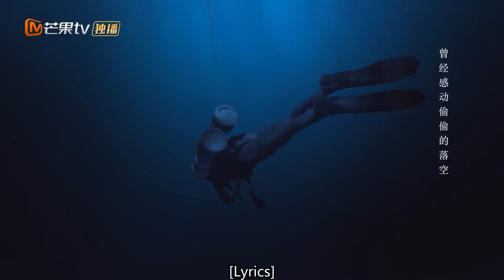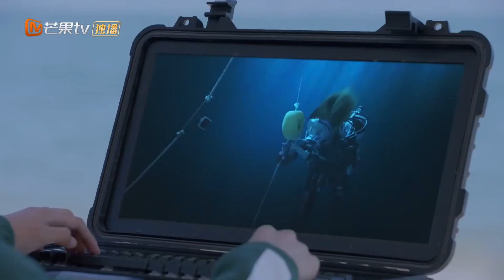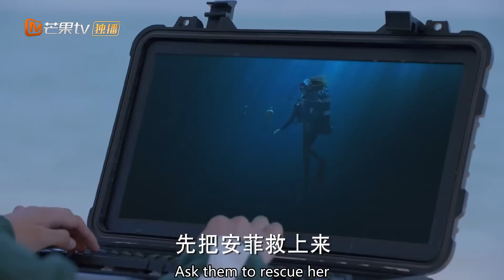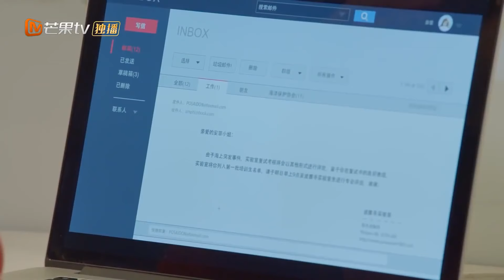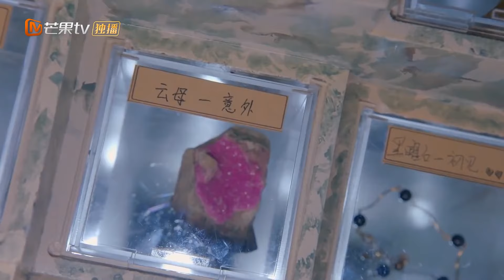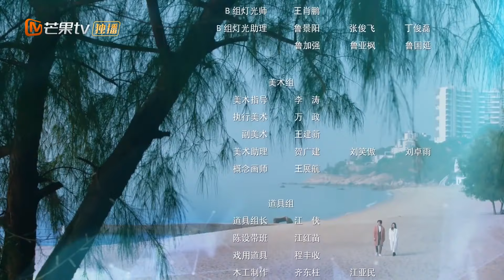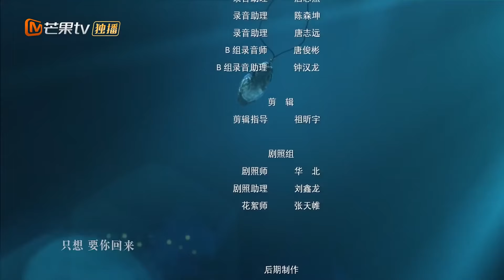【ENG SUB】《My Poseidon 我的波塞冬》EP4 Starring：Zhang Yunlong | Eleanor Lee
now to watch ahead of time for more hit contents,and wonderful dubbing and multi-subtitles. PC users can watch on Mango TV's , or Join MGTV VIP now , Member content is synchronized with MGTV international APP update time.

Synopsis:
A story revolving around a sunny youth and a marine biology student as they work together to protect the ocean.
An Fei is a scholar who harbors a crush on a young and accomplished scientist named Mo Liang. She dreams of becoming a top researcher in the country in order to protect the ocean. One day, she encounters Ye Hai, a young man who seems to bring her bad luck. Ye Hai not only opposed the project that An Fei has been working on but he also makes up stories about her by claiming that she's his wife. Finding Ye Hai arrogant and weird, An Fei tries to avoid him at all costs until she realizes that he may have been right along. As she gets to know him, memories of a past relationship begin to surface just like the legendary story of Poseidon and Amphitrite.